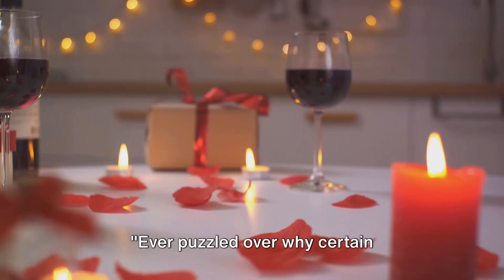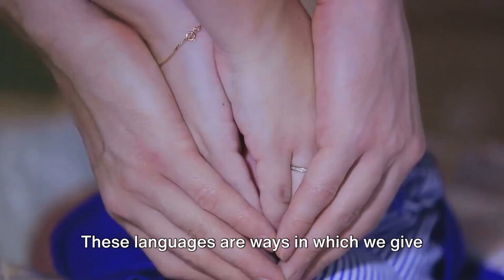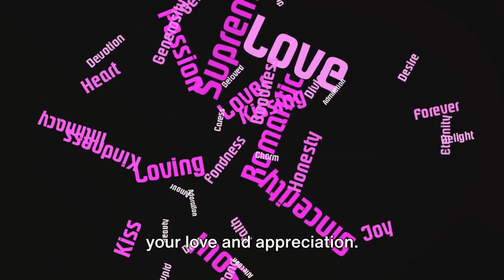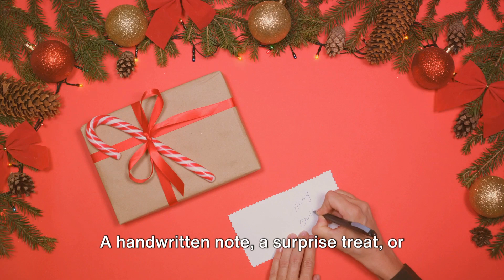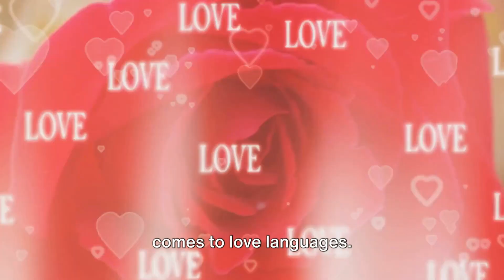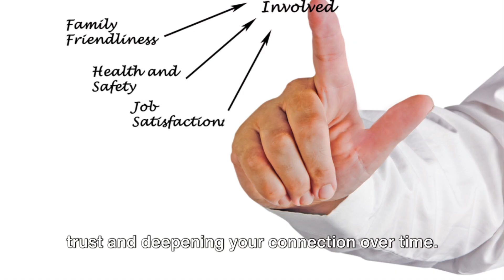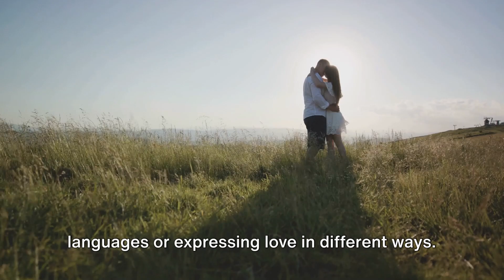Speak the Language of Love: 15 Tips to Enhance Your Relationship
EN - SE - AR - FA - TR - ZH-CN 🌐💌

✅ Setting ➡️ Subtitles ➡️ Choose your Language & ENJOY! 📺
📺 تنظیمات ⬅️ زیرنویس ⬅️ زبان خود را انتخاب و از تماشا ویدیو لذت ببرید ✅
📺 الإعدادات ⬅️ الترجمة ⬅️ اختر لغتك واستمتع! ✅
✅ Ayarlar ➡️ Altyazılar ➡️ Dilinizi Seçin & Keyfini Çıkarın! 📺
✅ Configuración ➡️ Subtítulos ➡️ Elige tu idioma y ¡DISFRUTA! 📺
✅ 设置 ➡️ 字幕 ➡️ 选择您的语言 & 享受！📺

"Speak the Language of Love: 15 Tips to Enhance Your Relationship" is a concise yet powerful guide offering practical strategies to deepen connection and foster intimacy in romantic relationships. Through insightful tips and actionable advice, this resource empowers couples to communicate effectively and strengthen their bond through meaningful gestures and expressions of love.